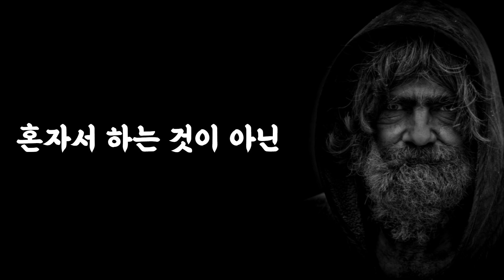탈무드의 인간관계 조언 | 무슨일이 있어도 주변에 두지 말아야 할 사람 | 이런 사람은 피해야 한다 | 유대인의 현명한 사람 분별법 🍏 삶의 지혜 | 오디오북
탈무드의 인간관계를 맺을 때 5가지만 보면 된다는 현명한 사람 분별법  삶의 지혜